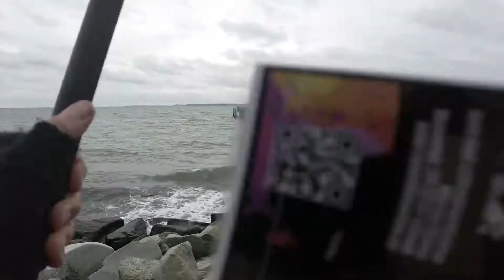Behind the Cam - Fotoshooting in Sassnitz auf Rügen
Woolworth Mitarbeiter Fotoshooting für die neue Filiale in Sassnitz auf Rügen. Bei gerade mal 6 Grad, Wind und Wolken hatten wir trotzdem oder gerade deswegen, extrem viel Spaß. Da es extrem windig war, mussten wir auf kleines und Windbeständiges Material zugreifen. Um so besser das wir den neuen Jinbei HD-2 Pro Aufsteckblitz dabei hatten.

Martin Bülow von der foto und videomanufaktur aus Lübeck und sein Assistent Ron Heinz in Action.

Equipment: Sony Alpha 7 III, Sony Alpha 6500, Jinbei HD-2 Pro, Jinbei TR-Q 6 TTL Fernauslöser, DJI Osmo Pocket II